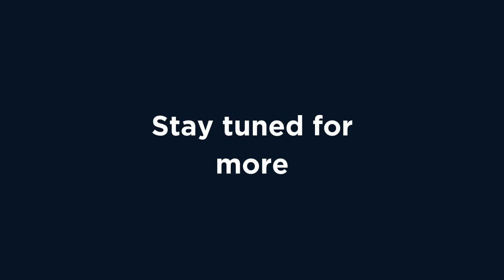Episode 45 Athlete’s Voice: Lizelle Muller (Part 3)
By now probably you know one or two things about the game of squash.

This is a conclusion of our interview series with the South African professional squash player, Lizelle Muller, as she answers selected questions from our Sports Mvt online community.

She discloses the type of squash player her brother, Dewald van Niekerk, is and tells us about her style of play.

Furthermore, Muller highlights the importance of mental health, the requirements to join the PSA World Tour and shares tips on how to prevent injuries in squash.